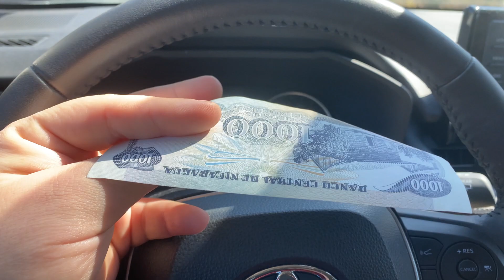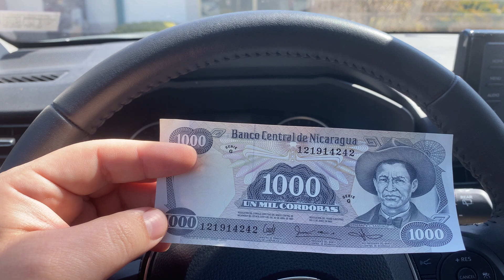Going To The Bank To Exchange Foreign Currency For US Dollars (C$37,000 Cordobas) "Follow Up Video"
Foreign Currency :

Silver Bullion :
Slab (Graded) Silver Eagles :
999 Silver Items :
US Silver Coins :
Other Silver Coins :
Coin Storage :
Gold Maple Leaf Coins :
Gold Coins :
Books About Investing :
Stock Market Books :